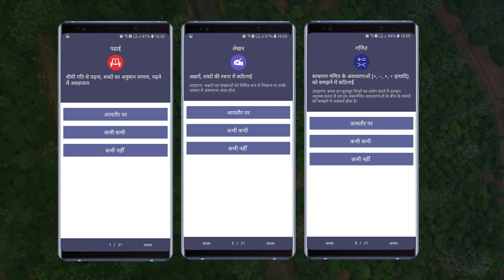DALI Screening app: First online screening tool for Dyslexia in regional Indian languages.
The purpose of this screening tool is to identify children who may have learning disability, which hinders their school performance. The screening tool is designed to be comprehensive, so that it can be used as a referral questionnaire. If there is evidence that suggests a possible learning disability, the child will need to be referred for a comprehensive diagnostic assessment.

This screening tool is designed for children from classes 1 to 5(5 to 10 years). As per language research, children should be screened in all the languages in which they receive instruction.

Therefore, this tool should be administered by a Language teacher and the Class teacher.